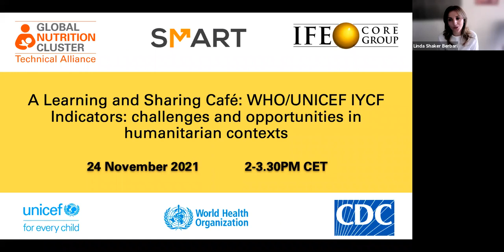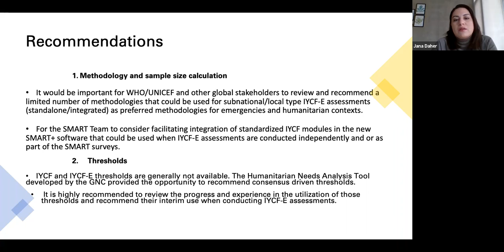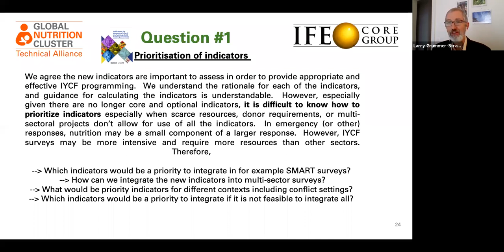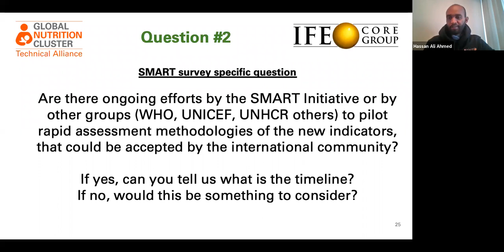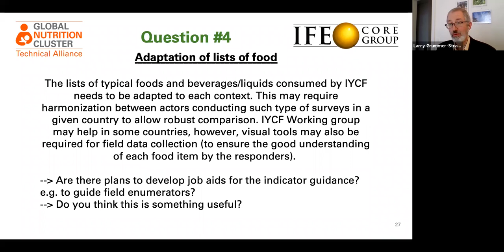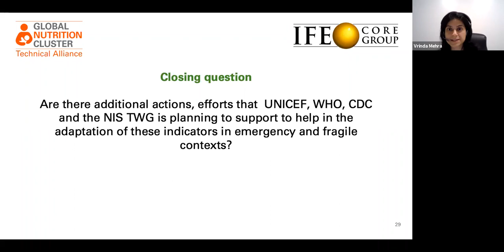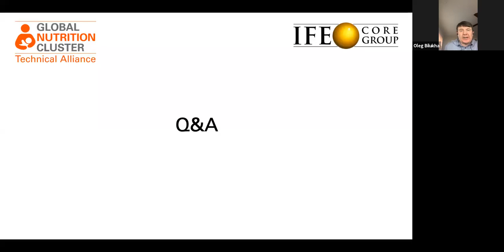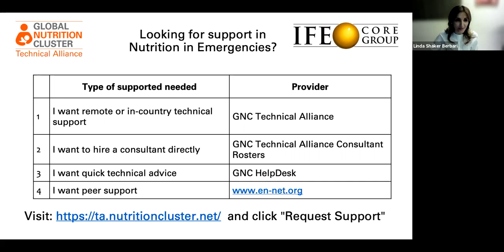WHO/UNICEF IYCF Indicators: challenges and opportunities in humanitarian contexts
‘Learning and Sharing Café’ on Infant and Young Child Feeding in Emergencies: “WHO/UNICEF IYCF Indicators: Challenges and opportunities in humanitarian contexts”

24th of November 2021 at 14:00-15:30 (GMT+1/CET/Geneva Time)

This webinar is a joint initiative of:
The Infant Feeding in Emergencies Core Group including UNICEF/ WHO, SMART Initiative and GNC Technical Alliance Technical Support Team

During this Learning and Sharing Café the IFE Core Group and NIS GTWG will:
- disseminate the findings and recommendations of the IYCF-E assessment mapping exercise,
- raise awareness on the updated WHO/UNICEF IYCF indicators, and
- discuss opportunities challenges and best practices for using the IYCF indicators in emergency contexts.

In the early months of 2021, the IFE Core Group and the Global Nutrition Information System Technical Working Group with the support of the SMART Initiative agreed to review practices when conducting IYCF-E Assessments and make needed recommendations on consensus-driven evidence for field implementation. Together with the SMART Initiative at Action Against Hunger Canada, Save the Children conducted a mapping exercise focusing on the nutrition clusters, sectors and coordination mechanisms to identify the methodologies used when conducting IYCF-E assessments between February and March 2021.  Among the findings and recommendations of the exercise, the need to better understand how to adapt the WHO/UNICEF IYCF Indicators for emergency and humanitarian contexts and purposes.